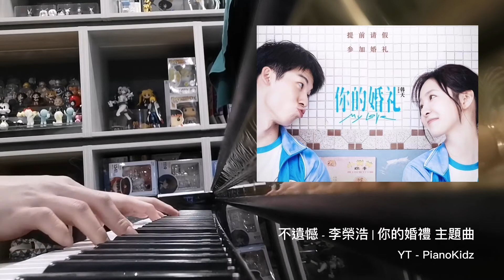不遺憾 - @ronghaolisofficialchannel9864 | 電影《你的婚禮》主題曲 by PianoKidz